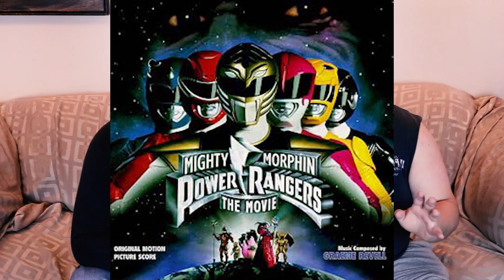Power Rangers Review - Film Craft Reviews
Andrew and Daniel relive their childhood as they review the newest reboot of the Power Rangers franchise. See their takes on this movie here and now!